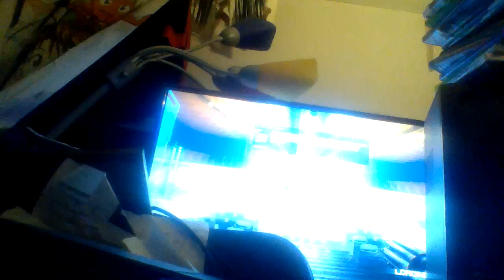Let's play mother gun ship demo p.2